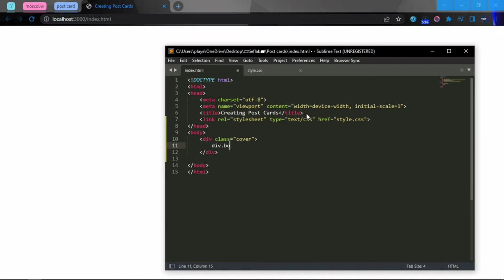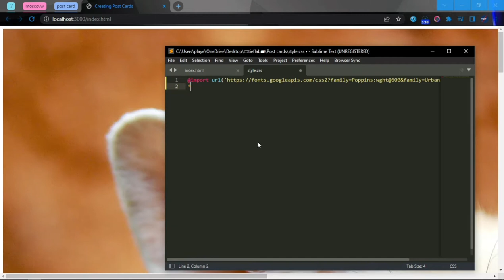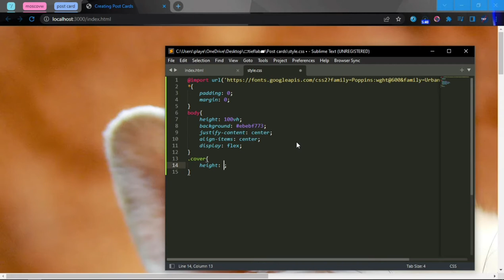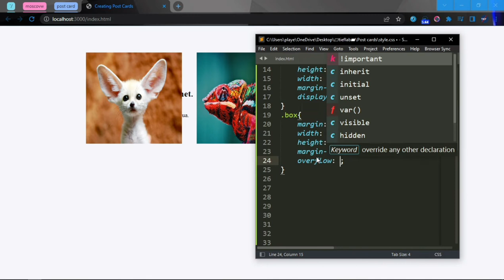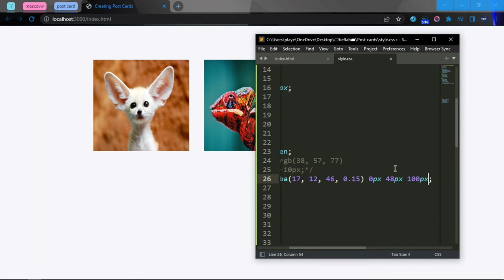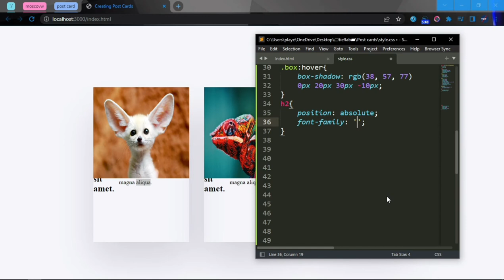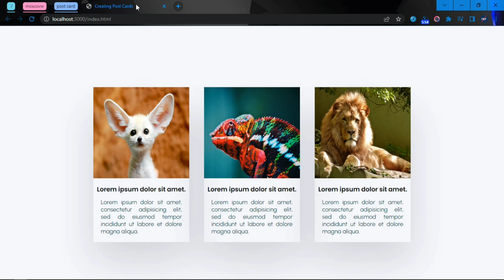How to Create Post Cards Using HTML and CSS | box Contents text with image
▱tieflab▰